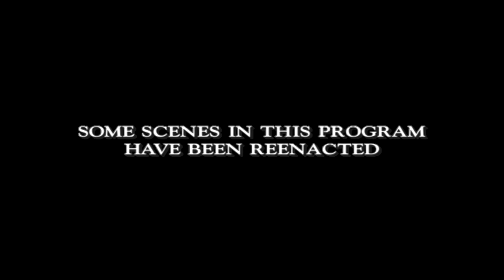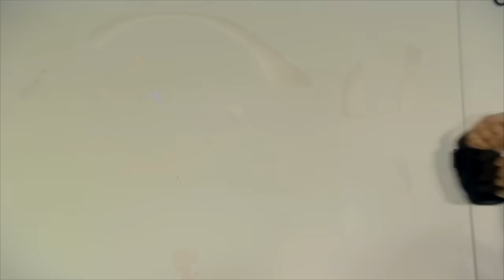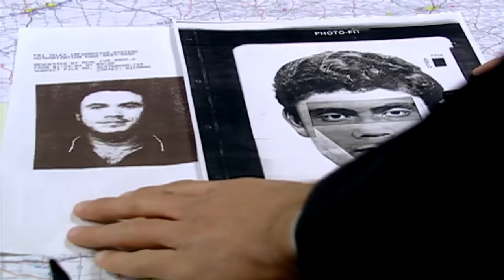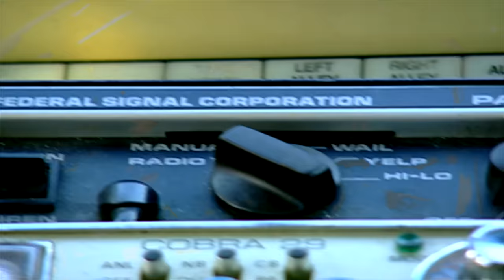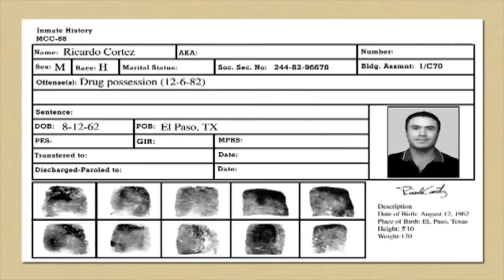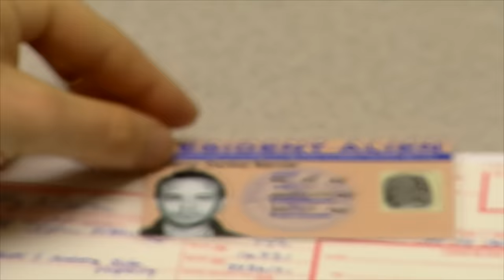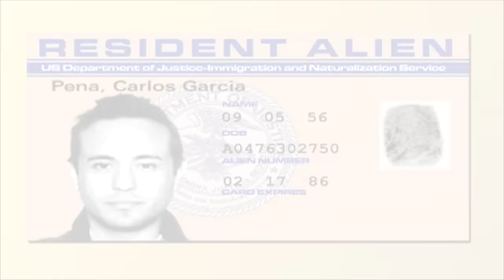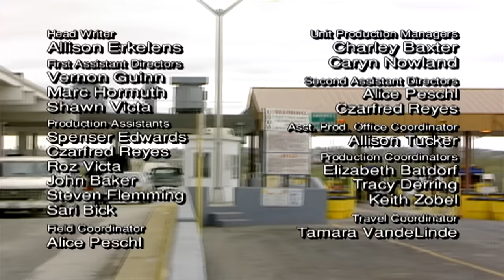Fateful Crossing | The FBI Files | FD Crime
In January 1984, a U.S. Customs officer disappeared from his post near the Del Rio, Texas border crossing, prompting local police to search for four Latin American suspects. The following day, the official was found dead. Local police and the FBI continued searching for the suspects, prepared for a confrontation with desperate criminals.